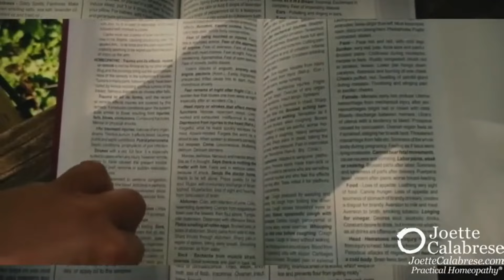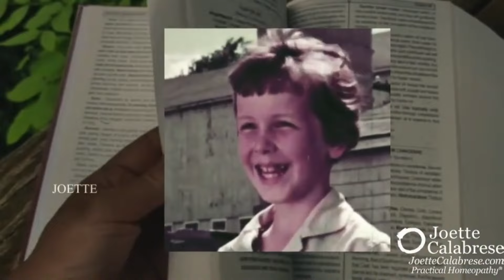11-11-24 Adrenal Fatigue